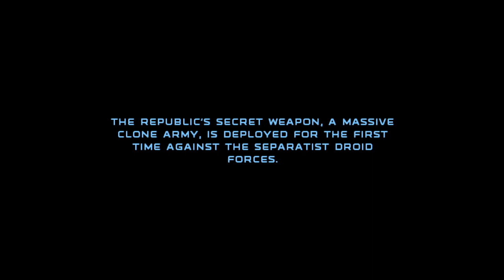Star Wars Republic Commando: A New Beginning